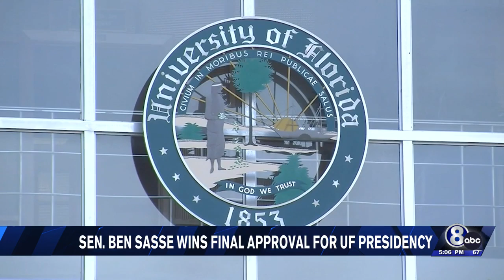Nebraska Sen. Ben Sasse wins final approval for UF presidency